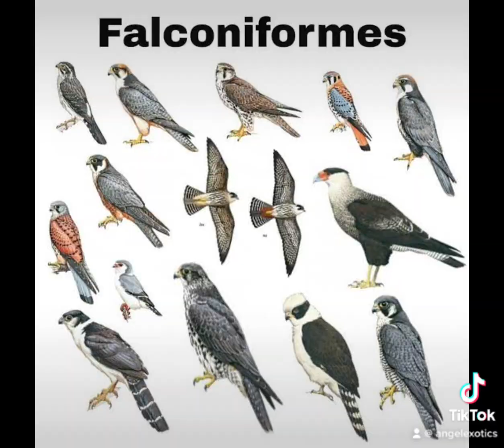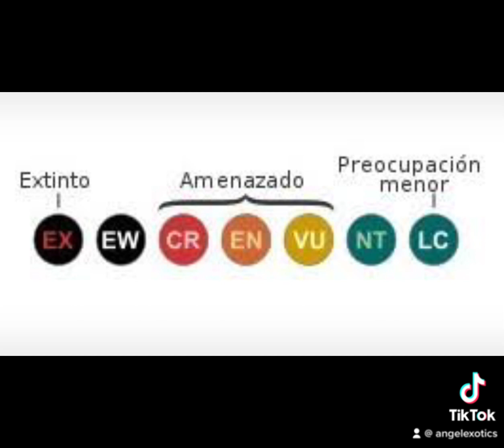Caracara o Quebranta Huesos